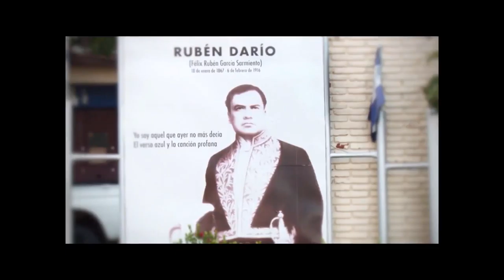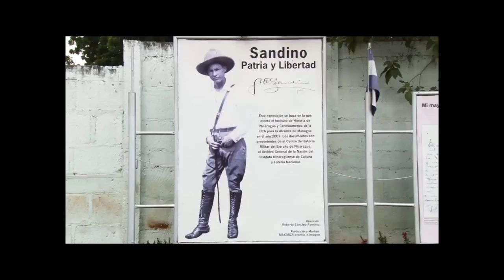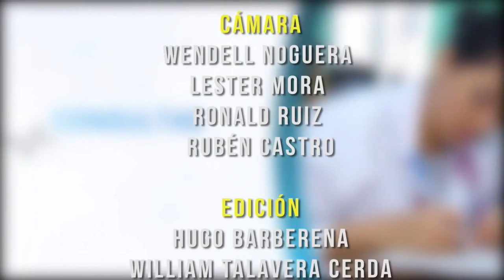PREVENIR ES SALUD, VIERNES 24 DE ENERO 2020